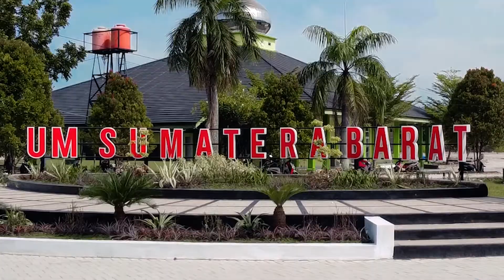testimony | Rektor UM Sumbar | Selamat Kepada Prof. Dr. Erry Yulian T Adesta | UM Sumbar - IGM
Selamat Kepada Prof Dr. Erry Yulian Triblas Adesta, PhD, CEng (UK), MIMechE, IPM (Guru Besar Bidang Teknik
Sistem Manufaktur IGM Palembang)